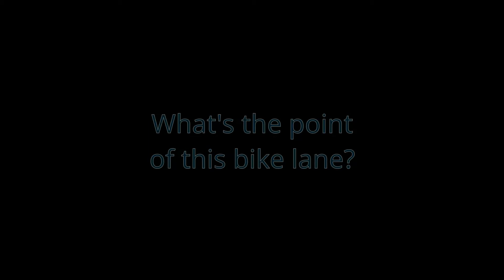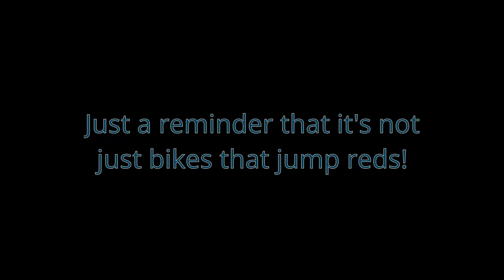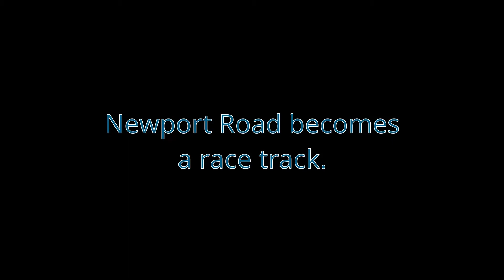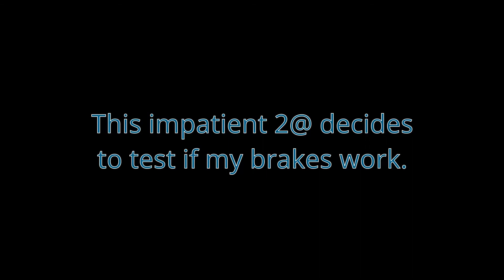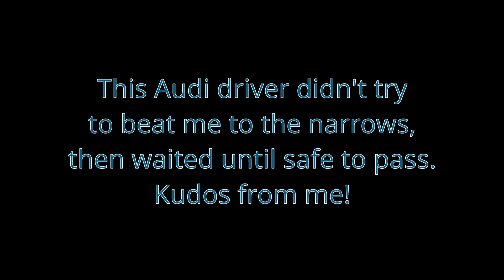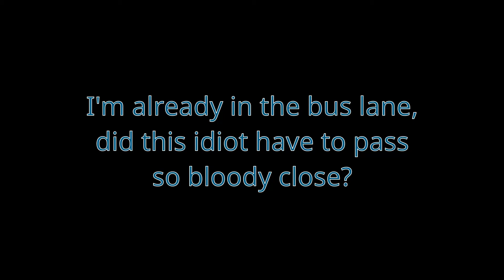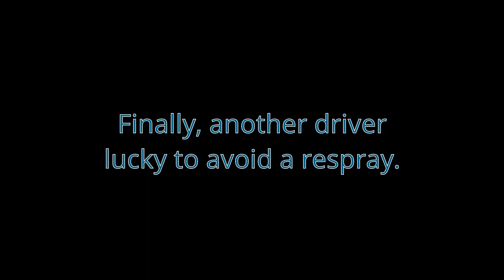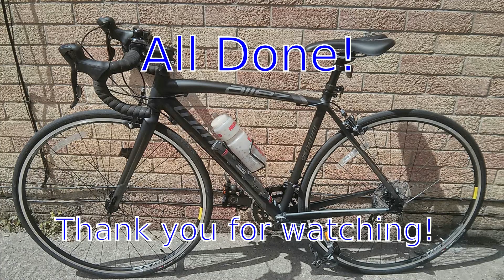Cycle "Adventures" Volume 77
Yet another in my long and ongoing series of cycling shenanigans.

Comments welcome.